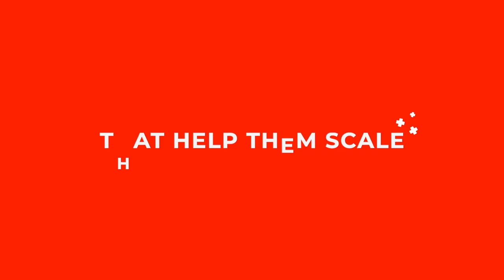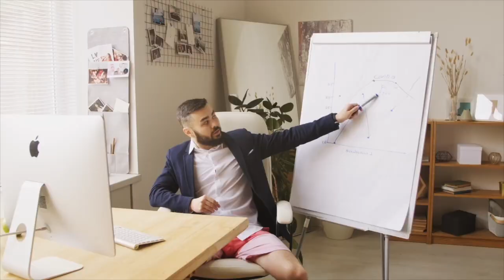The #1 Way To Recruit The Best Talent In Todays Market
Today, Erik is joined by entrepreneur, David Leoncavallo. David is an expert in recruiting top talent in today's market.

David breaks down how LinkedIn Sales Navigator can help franchisees and franchisors gain access to detailed profiles of potential candidates that provide insights into their work history, education and professional connections.

It also helps business owners gain valuable intel on who else has been viewing good matches for positions like CEO or CFO as well as what interests them - helping you make smart decisions about hiring execs for your organization quicker.

Franchisees and Franchisors, If you're interested in taking your executive recruitment process to the next level, then Sales Navigator is a must-have!

Did you know you can listen to the Franchise Secrets Podcast on your favorite platforms?

Erik Van Horn is a franchising specialist, and expert in multi-unit, semi-absentee franchise business ownership. From entrepreneur to regional developer, and investor to consultant, Erik has worn many hats over the last two decades, which has provided him unique insight into complex aspects of the industry. If you're a franchisee, a franchisor, or one aspiring to be, subscribe to the Franchise Secrets channel for even more tactical and practical tools to help you buy, grow, and sell franchises like an expert.